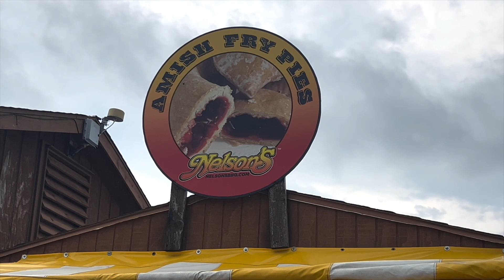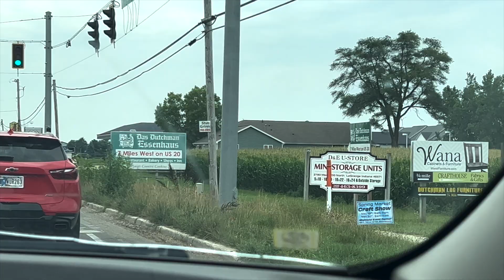Fasting gives flexibility to explore new foods! Intermittent Fasting lifestyle perks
CODE: 6NWHTSEAJNVFFZ9O
BIJSG1XDCMSLTCE5